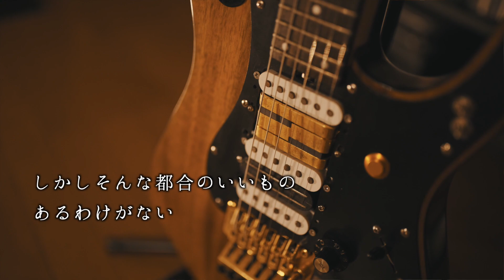Bacchus G-CUSTOM KOA 魔改造ボツ動画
以前製作した魔改造ギターの解説を作ろうと曲のトラックまで作成して、オープニング映像を作ったものの、ギターそのものに欠陥を見つけ没となった映像です。

供養のために公開です。こいつの詳細に関してはぶっちゃけ公開出来るものになるかは未定です。